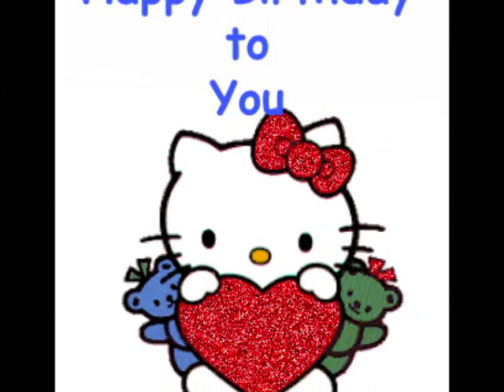LadyIsabella30 Purzeltach .wmv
Ein Geburtstagsgruss für eine liebe Freundin !!!